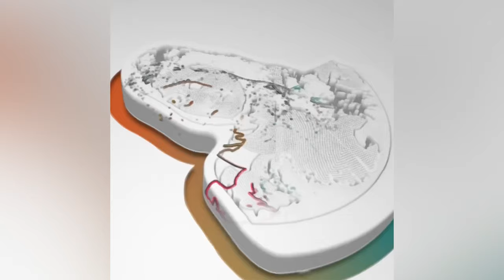😍🥰 Styling for Pavithra Janani, Thendral Vanthu Ennai Thodum Vijay TV | ​Styling Vlog 3 | Abarna❤️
Yes I'm that tiktok Girl You Remember.
Myself Abarna Sundarraman an Entertainer by Passion and a Fashion Designer by Profession.

Hard Work Never Goes Unnoticed is My Mantra..

I'm here to Spread Happiness & Postivity as much as I Can.

thendral vanthu ennai thodum serial today episode promo tomorrow